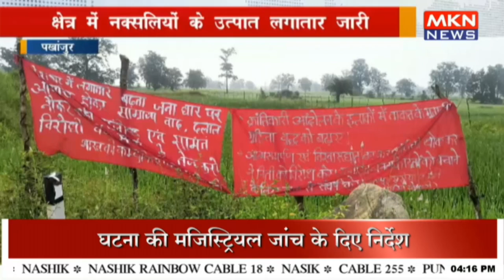क्षेत्र में नक्सलियों के उत्पात लगातार जारी